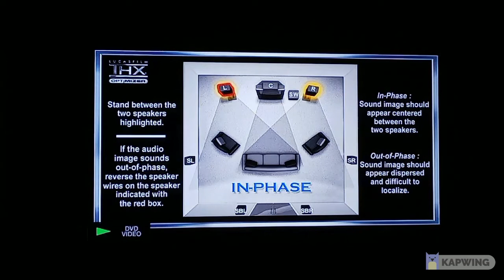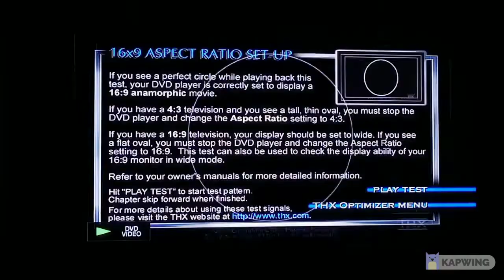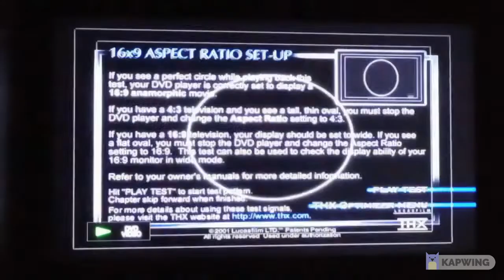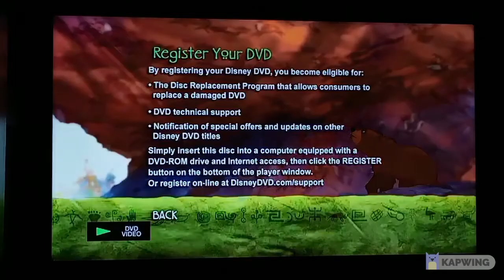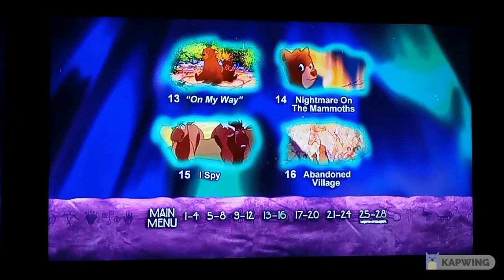Brother Bear 2004 DVD Menu Walkthrough (Disc 2/OTAR) (Reverse Version)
Brother Bear Belongs To Disney